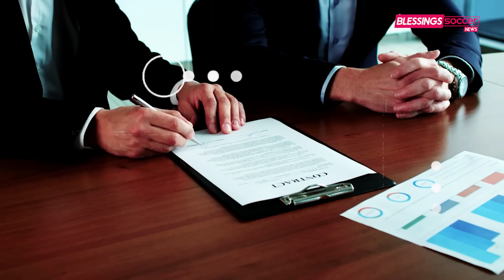AC Milan Tikung Transfer Paulo Dybala👍Juventus Siap Bungkus Neymar😱Ronaldinho RESMI Bela Rans FC👏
Blessings Soccer Edisi 23 JUNI 2022:
1. Resmi! Bayern Munich Umumkan Kedatangan Sadio Mane
2. Korea Selatan Mau Jadi Tuan Rumah Piala Asia 2023
3. Van Nistelrooy Ingin Pulangkan De Jong ke Belanda
4. Fiorentina Dekati Luka Jovic, Sedang Negosiasi dengan Madrid
5. Asensio Maunya ke Milan Setelah Cabut dari Madrid
6. Fabrizio Romano: Arsenal Selangkah Lebih Dekat Daratkan Gabriel Jesus
7. Chelsea Resmi Umumkan Perpisahannya Dengan Marina Granovskaia
8. Tawaran Sudah Diberikan, MU Tunggu Jawaban Christian Eriksen
9. Tinggalkan Barcelona, Clement Lenglet Segera Gabung Klub EPL?
10. OGC Nice Berminat Datangkan Kepa Arrizabalaga dari Chelsea
11. Tim Promosi LaLiga Siap Amankan Riqui Puig
12. Minta Dijual Valencia, Goncalo Guedes Merapat Ke AS Roma?
13. AC Milan Pantau Situasi Negosiasi Paulo Dybala Dengan Inter Milan
14. Angel Di Maria, Pemain Pertama yang Ingin Digaet Tevez Sebagai pelatih
15. Man City Juga Pantau Situasi Kroos di Real Madrid
16. Barca Diklaim Cuma Gembar-gembor Saja soal Belanja Pemain
17. Juventus Siap Bungkus Neymar
18. Kedatangan Origi Ke AC Milan Tertunda
19. Titah Ten Hag: Baginda Harry Maguire Harus Bertahan di MU!
20. Osasuna Berminat Ajukan Pinjaman atas Jasa Pemain Muda Barcelona Ini
21. Javier Tebas Balas Sindiran Pedas Bos PSG
22. Ronaldinho Resmi Bela Rans FC Lawan Arema dan Persik